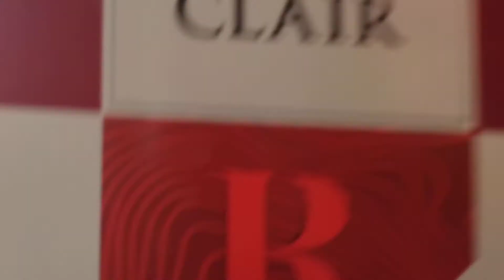ซื้อเรดไวน์มาขายแก้วบ่แพงดอกจ้า